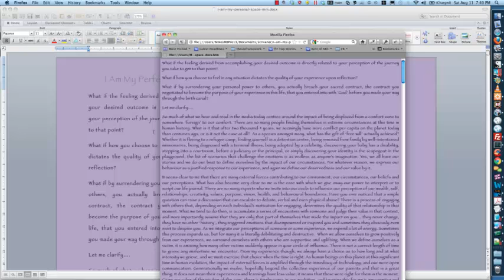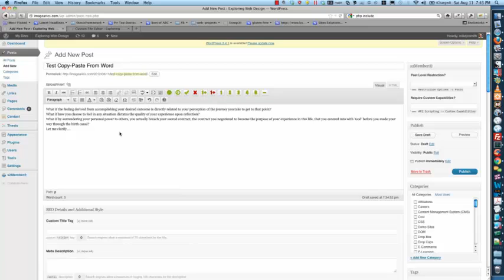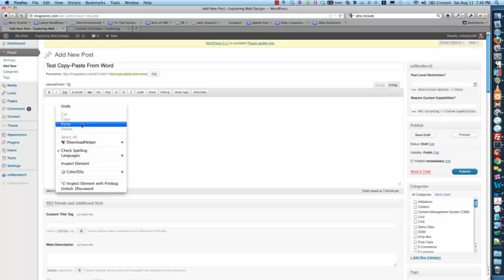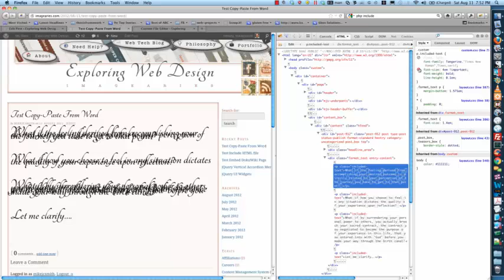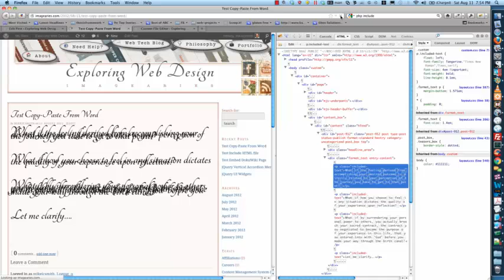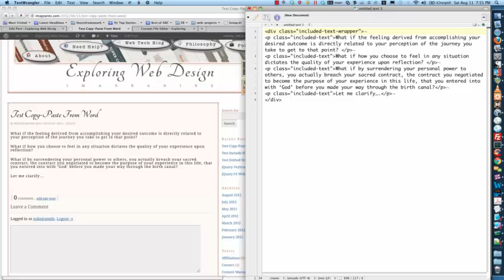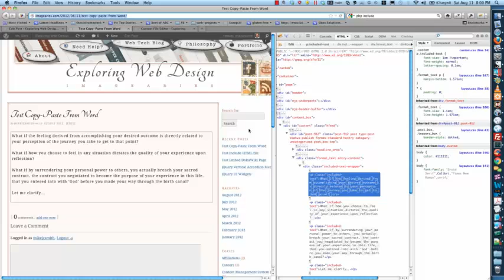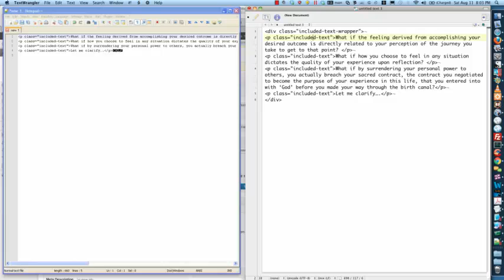Copy text from word to web page with style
How to clean text from source documents before pasting into a web editor, and also how to add useful HTML tags and CSS classes using Mac Text Wrangler and Windows Notepad++, as well as FireFox Firebug.  We use WordPress Thesis framework's custom editor here, but the technique works for any web page using CSS.
This is an early draft video to show the design of future tutorials.  I made a couple of small errors which I've left in this version to show that making CSS selector errors is very common, and to show how to debug (fix) them using Firebug's tools.